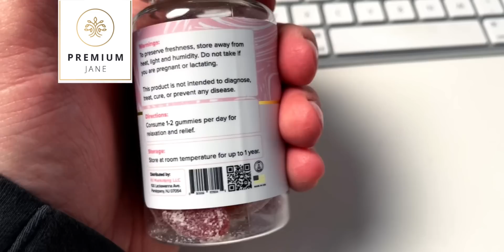Do You Need The Simple Dimple Fidget Toy? (AUTISM ESSENTIAL)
Is the simple dimple fidget toy a must have for autism?

A lot of useful information about CBD you can find

GET YOURS👇
Dimpl (small)
Dimpl (medium)
Dimpl Duo (larger)

→ SENSORY TOY BUNDLE
→ AUTISM CHEWIE GADGETS
→ PUSH POP BUBBLE SENSORY TOY
→ AUTISM WEIGHTED BLANKET
→ COMPRESSION BLANKET AUTISM
→ MY CAMERA
→ MY MICROPHONE
→ MY PODCAST MIC
→ THE REASON I JUMP BOOK

I tested 3 sizes of the simple Dimple (dimpl) digest toy from the largest one i found find to the smallest one I could find.

Now I have been a fan of these autism stim toys ever since we got the dimpl from amazon for my son.

Then we got the dimpl duo and It is just WOW! - These fidget gadgets are just so sensory pleasing!

Now I have tested a lot of sensory toys and autism sensory gadgets and I have to say that these are probably some of my favourite or in the top 2 of the sensory fidget gadgets that I like to play with.

Even though they are made for children, It is something anyone can enjoy and relax who playing with.

Every time any one came over to our house when we had it out people would just play with it and find it super calming.